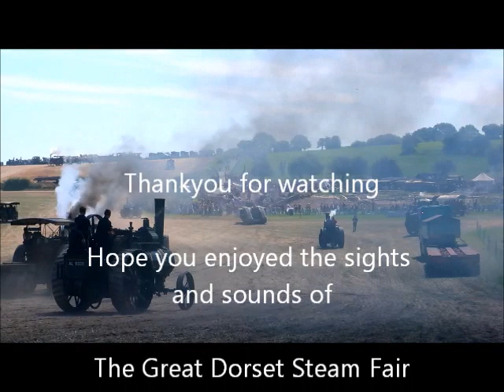The Great Dorset Steam Fair 2019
I visit the 2019 Great Dorset Steam Fair